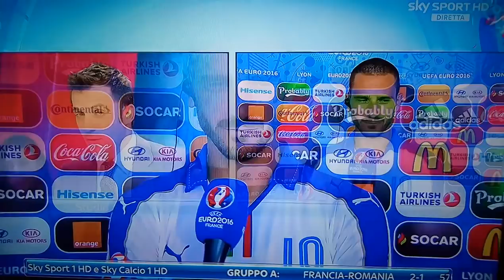Intervista Bonucci..scherza con Del Piero